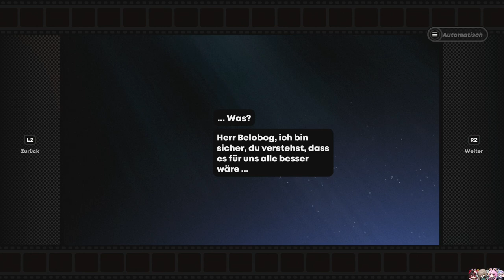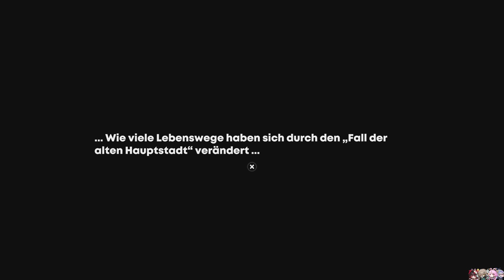KOLEDA BACKSTORY [ZENLESS ZONE ZERO] #14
Sie ist traurig...wie erwartet...